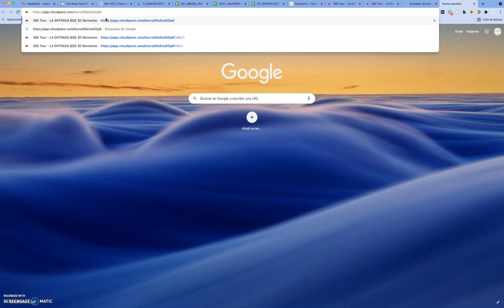Compartir un Tour Virtual con logo y datos de tu empresa o sin logo ni datos .JUNIO 2021